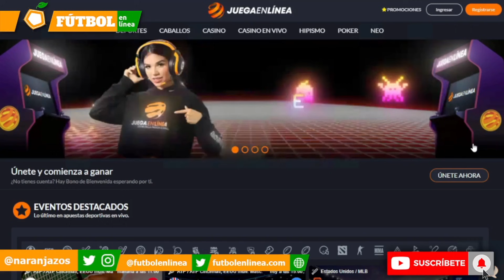YANGEL HERRERA MÁS CERCA - RÓMULO OTERO MÁS LEJOS - CARACAS, TÁCHIRA Y LARA GOLEANDO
En esta edición:

- YANGEL HERRERA a paso firme regresa poco a poco. ¿Será convocado?
- RÓMULO OTERO en momentos muy difíciles con el Cruz Azul
- Deportivo Táchira, Caracas FC y Deportivo Lara arrancan el hexagonal pasándole por encima a sus rivales